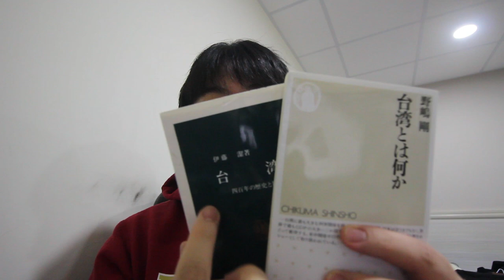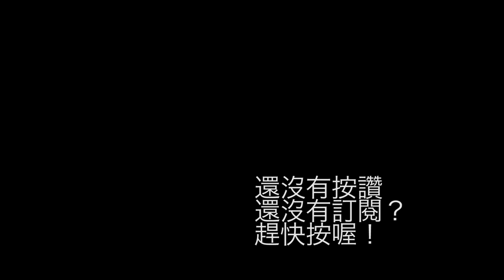【台灣留學🇹🇼】我為什麼來台灣？怎麼學中文？台湾に留学したきっかけの話！語学学校から大学へ！#281